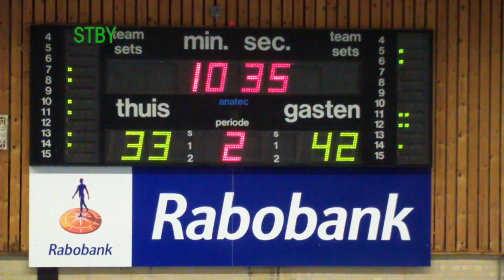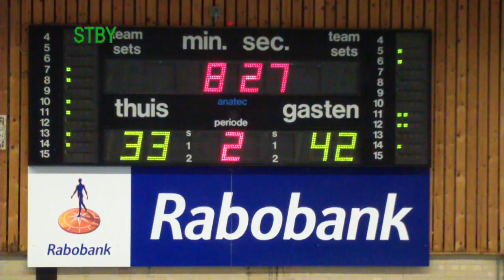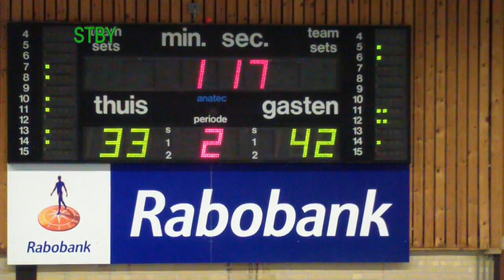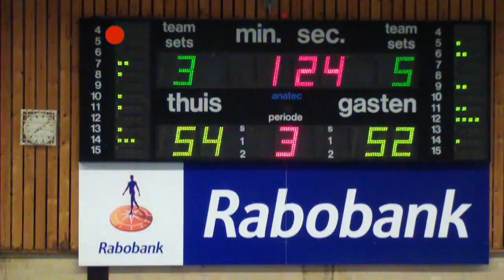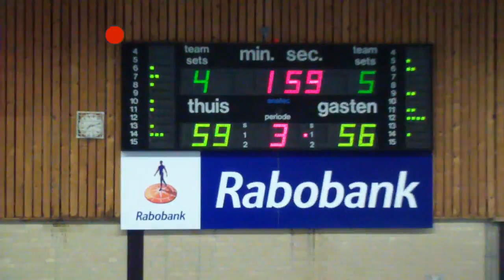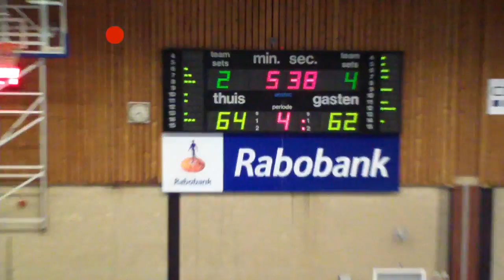4Consult/Binnenland VSE 1 vs Sportiff Company Grasshoppers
Livestream vanuit sporthal de Driesprong in Barendrecht van de wedstrijd: 4Consult/Binnenland VSE 1 vs Sportiff Company Grasshoppers